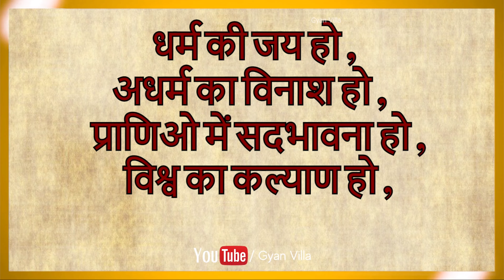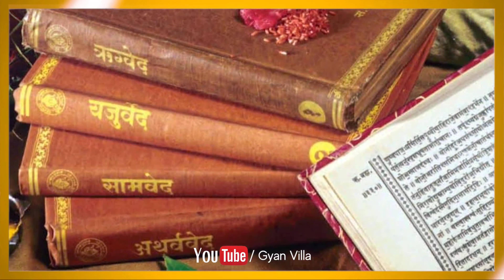कितना जानते है आप सनातन धर्म को? - Gyan Villa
This Video is on Sanatan Dharm.
In recent years, there has been a resurgence of interest in the spiritual teachings of Sanatana Dharma. This ancient tradition encompasses a wide range of beliefs and practices, including yoga, meditation, and nature worship.

According to traditional Sanatana dharma, the universe is an eternal, cyclical process of creation, destruction, and rebirth. At the center of this cycle is the eternal, divine soul or atman. Each of us is a product of our own karma, and it is up to us to realize our full potential and live meaningful life.

Sanatana dharma is a spiritual path that can be practiced by anyone, regardless of their religious beliefs